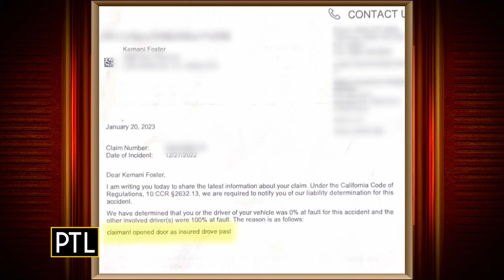'Hot Bench' judges take on court cases on TV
PTL host David Highfield is talking to the judges that make up the panel on the reality show, "Hot Bench."